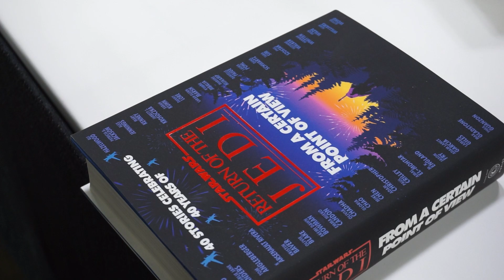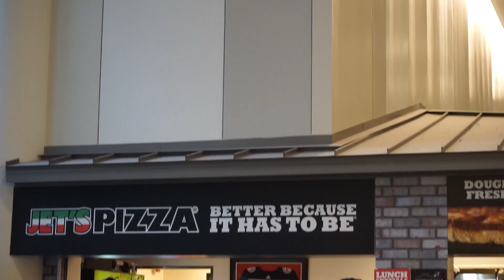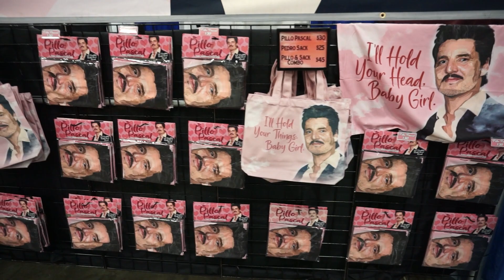GALAXYCON 2023 || Day 2 : Star Wars Trivia and More!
Join us on Day 2 at GalaxyCon Columbus OH, where we explore more events, see Star Wars cosplays, and do some Star Wars Trivia!